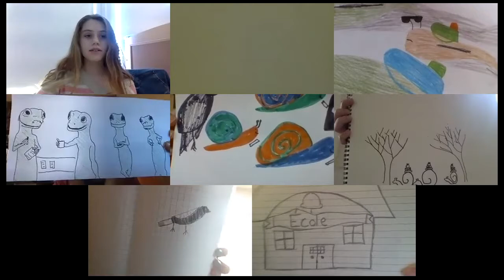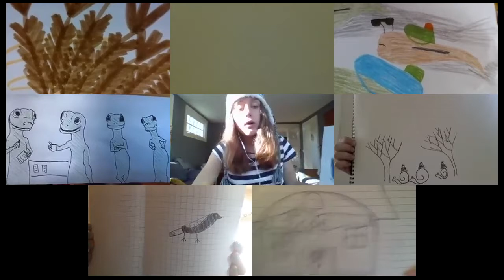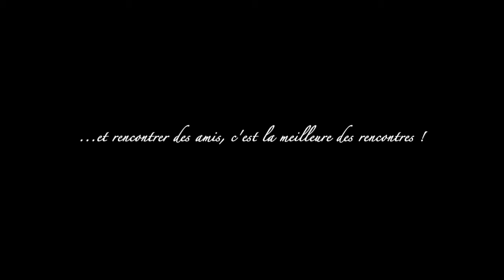Core French Sketches